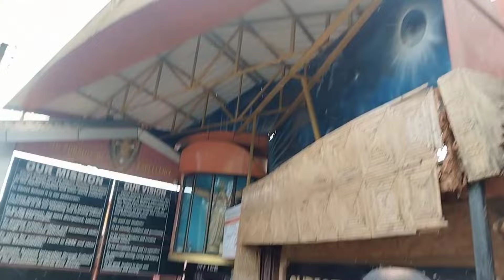Cooking Eating mushroom Recipe || Orchid Lake Resort Shillong Meghalaya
Cooking Orchid Lake Resort Shillong Meghalaya